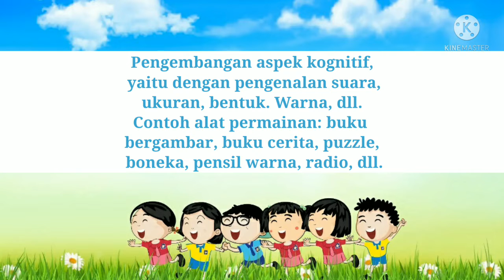APE untuk mengembangkan kognitif